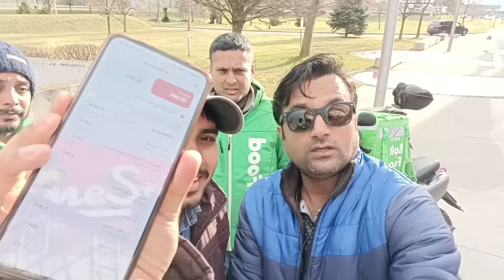Croatia Delivery Job Ground Reality । डिलीवरी में कितना पैसा बनता हैं ... 🇭🇷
Hello guys, Today I am with guys who are working as delivery boy in Croatia. So you can take a brief  Idea about jobs. After watching this video All doubts will be clear about Croatia Delivery jobs.

THQ 💙❤️

ALLL ABOUT CROATIA WORK VISA PROCESS

How to Contact "Sidharth kaviraj"

I am not Immigration Lawyer or not dealing with any agency's & firms.
If you have any Question Please Contact through Email or Instagram.
All Videos based on my personal experience with proper knowledge.
All the information is from my own experience.
DISCLAMER :
for purposes such as criticism, comment, news reporting, scholarship, and research.

AUSTRALIA
CANADA VISA
CANADA VISITOR VISA UPDATES 2022
CANADA
MALTA COUNTRY
NETHERLAND
NETHERLANDS
POLAND COUNTRY
PORTUGAL COUNTRY
ROMANIA
ROMANIA COUNTRY
SCHENGEN VISA
SERBIA COUNTRY
SINGAPORE
SWITZERLAND
UK VISA

IMMIGRANT INVESTOR PROGRAMS
EUROPE
SCHENGEN AREA
DIPLOMATIC MISSION
CITIZENSHIP
PORTUGAL
FEE
VFS GLOBAL
PORTUGUESE PEOPLE
INDIAN RUPEE
PORTUGUESE LANGUAGE
MALTESE PEOPLE
IRISH PEOPLE
SAUDI ARABIA
DIGITAL NOMAD
ESTONIA
RETIREMENT
LITHUANIA
CROATIA COUNTRY
CROATIA TRAVEL
CROATIA NIGHTLIFE
CROATIA WORK PERMIT VISA 2022
CROATIA CITY TOUR
CROATIA VS ARGENTINA
CROATIA VS MOROCCO
CROATIA VS BRAZIL PENALTY SHOOTOUT
CROATIA VS ARGENTINA PENALTY
CROATIA VS ARGENTINA HIGHLIGHTS
CROATIA WORK PERMIT VISA
CROATIA WORK PERMIT VISA PROCESS TIME
CROATIA WORK PERMIT PROCESSING TIME
CROATIA WORK PERMIT VISA MALAYALAM
CROATIA WORK PERMIT VISA FROM DUBAI
CROATIA WORK VISA APPLY ONLINE
CROATIA WORK PERMIT VISA FOR NEPALI
CROATIA WORK VISA
CROATIA WORK PERMIT FROM DUBAI
CROATIA WORK PERMIT VISA FROM UAE
CROATIA WORK VISA MALAYALAM
CROATIA WORK VISA COST
CROATIA WORK VISA PROCESS
CROATIA WORK VISA FROM NEPAL
CROATIA WORK VISA FROM INDIA
CROATIA WORK VISA FOR BANGLADESHI
CROATIA WORK VISA DOCUMENTS
CROATIA WORK VISA INTERVIEW
CROATIA WORK VISA FOR PAKISTANI
CROATIA WORK VISA 2022
CROATIA WORK VISA NEW UPDATE
CROATIA WORK VISA UPDATE
CROATIA WORK VISA APPLY
CROATIA VISA NEW UPDATE
CROATIA VISA FOR PAKISTANI
CROATIA VISA UPDATE 2022
CROATIA VISA FROM DUBAI
CROATIA VISA FOR INDIAN CITIZENS
CROATIA VISA PROCESS TIME
CROATIA VISA FOR BANGLADESHI
CROATIA VISA FROM PAKISTAN
CROATIA VISA APPLICATION FORM
CROATIA VISA UPDATE
CROATIA VISA FOR NEPALESE
CROATIA VISA MALAYALAM
CROATIA VISA REJECTED
CROATIA VISA APPLICATION
CROATIA JOBS FOR INDIAN
CROATIA JOBS
CROATIA JOB MALAYALAM
CROATIA JOB VACANCY 2022
CROATIA JOB SALARY
CROATIA JOB APPLY ONLINE
CROATIA JOBS FOR INDIAN MALAYALAM
CROATIA JOBS WEBSITE
CROATIA JOB INTERVIEW
CROATIA JOBS IN TAMIL
CROATIA JOB CHANGE
CROATIA JOB FOR NEPALI
CROATIA JOB OPPORTUNITIES
CROATIA JOB DEMAND IN NEPAL
jobs in croatia for filipino
jobs in croatia for indian
jobs in croatia agency
jobs in croatia malayalam
jobs in croatia for nepali
jobs in croatia
warehouse jobs in croatia
delivery jobs in croatia
hotel jobs in croatia
unskilled jobs in croatia
unskilled jobs in croatia malayalam
agriculture jobs in croatia
construction jobs in croatia
cleaner jobs in croatia

EUROPE VISA INTERVIEW QUESTIONS
EUROPE VISA FOR INDIAN MALAYALAM
JOB VACANCY 2022
ITALY COUNTRY
FINLAND
EUROPE COUNTRY
ESTONIA
ENGLISH SPEAKING PRACTICE
DUBAI JOBS
CROATIA COUNTRY WORK PERMIT 2022
CROATIA
use permitted by copyright statute that might otherwise be infringing.